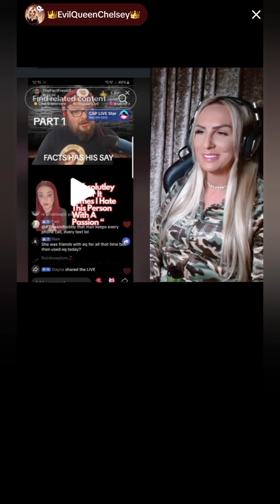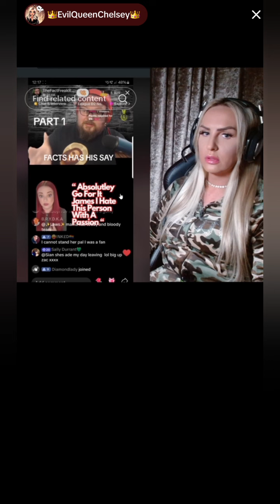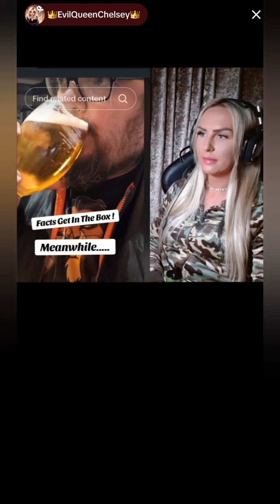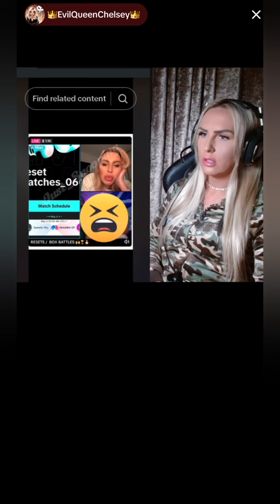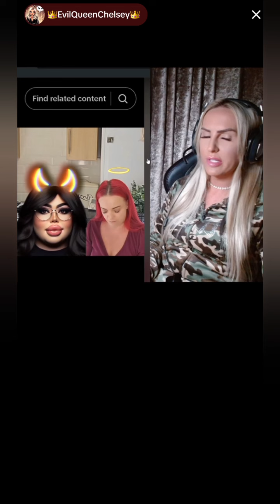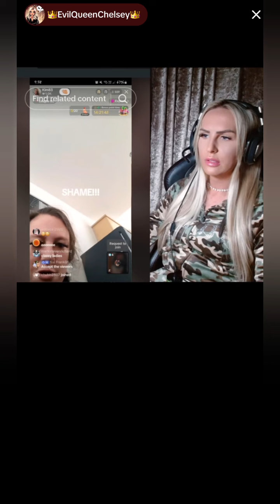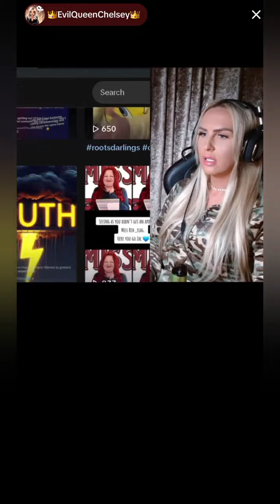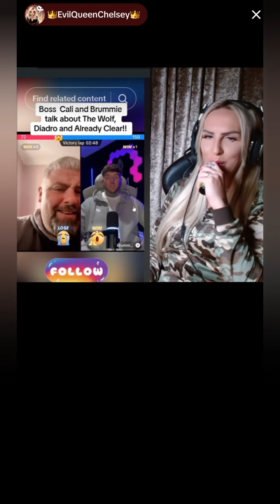FYP goss with EQ - 6th May 2024